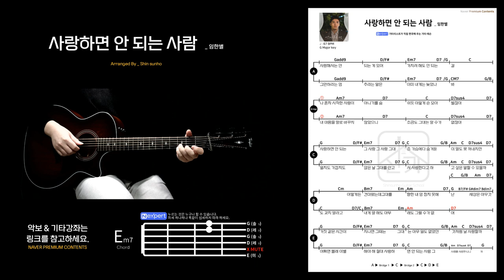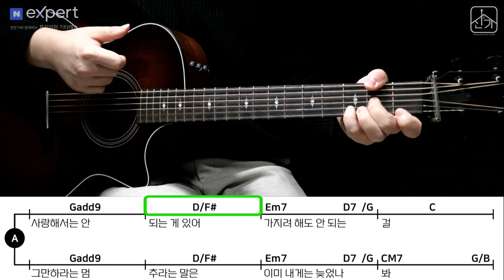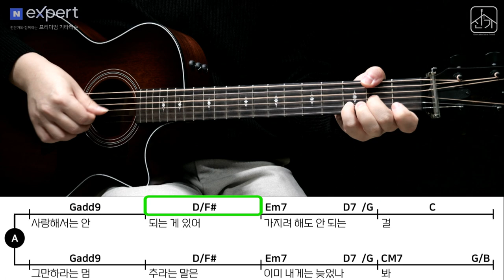[사랑하면 안 되는 사람 _ 임한별] 기타강좌 / 코드 / 커버 / 커튼콜 OST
노래가 참 좋습니다!